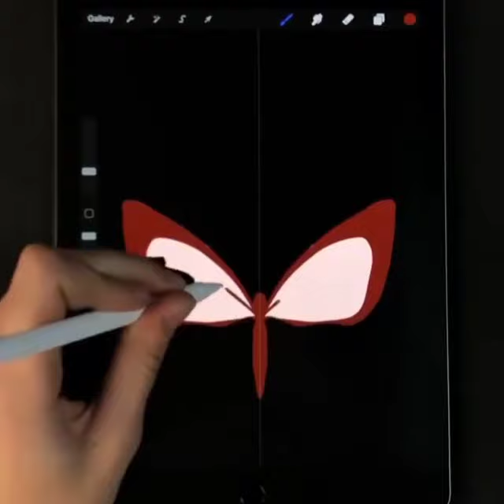procreate art artwork drawing painting wow awesome illustration animation